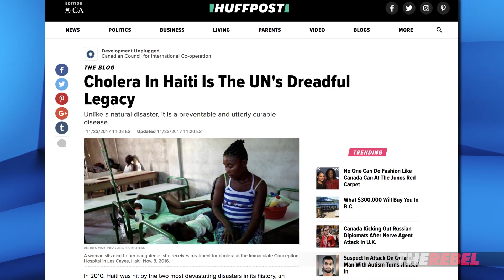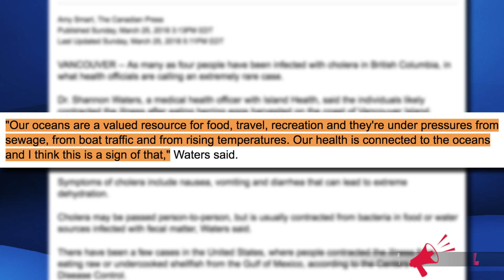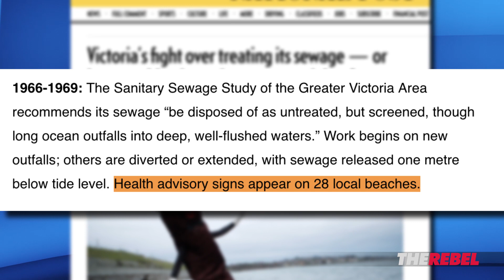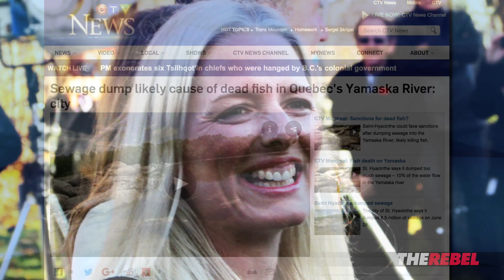BC’s “medieval” sanitation standards lead to small scale cholera outbreak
Sheila Gunn Reid of The Rebel.Media reports: For all the environmental activists we see in BC protesting pipelines, they aren’t the best stewards of the environment. Watch as Sheila explains what’s causing a small scale cholera outbreak on Vancouver Island. MORE
SIGN UP to see Sheila Gunn Reid’s Gunn Show videos before anyone else